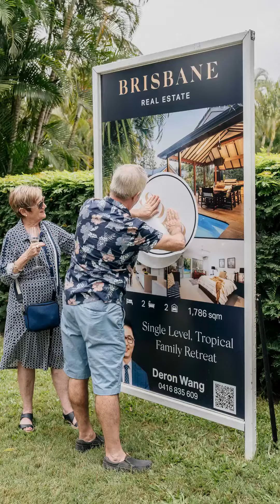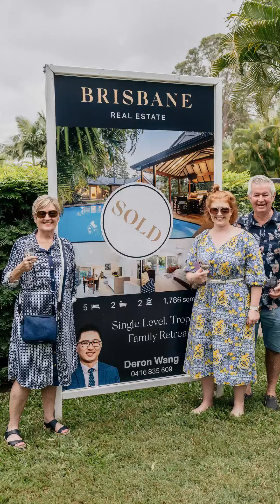SOLD at Auction 6/54 Kersley Road, Kenmore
🚀 SOLD at Auction – $2,100,000 👏 11 Registered Bidders – 8 Participated 🙌 164 Open Home Attendees Through 5 Weeks Campaign